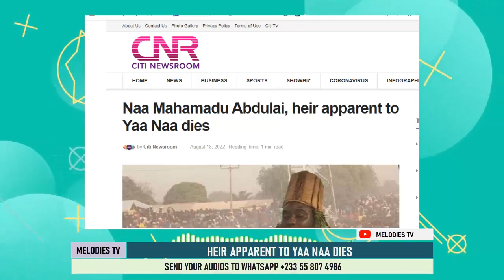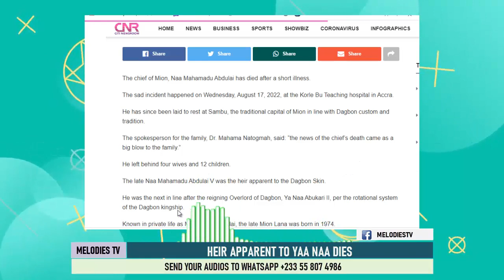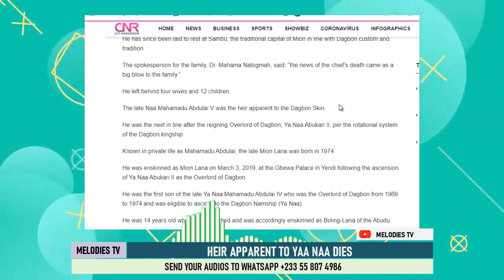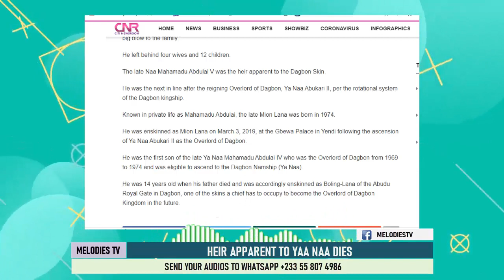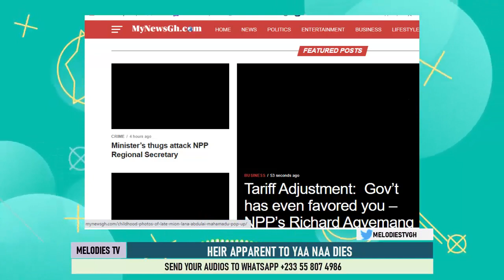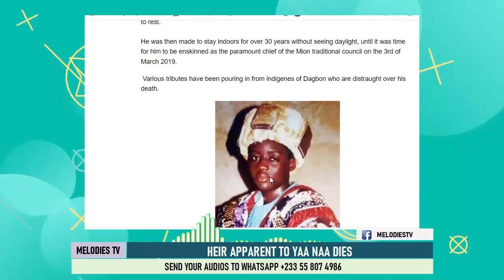BREAK: Naa Mahamadu Abdulai, heir apparent to Yaa Naa dies